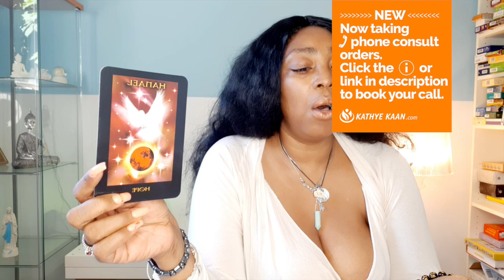LIBRA Hope! Expect a positive outcomes 💖 WEEK 23 🙏 WEEKLY READING JUNE 01 07💫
Kathye